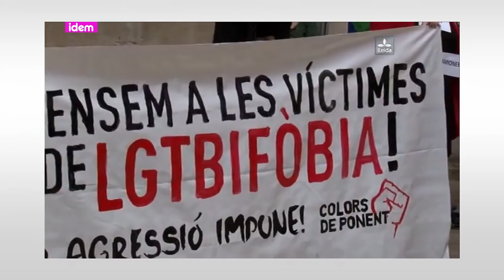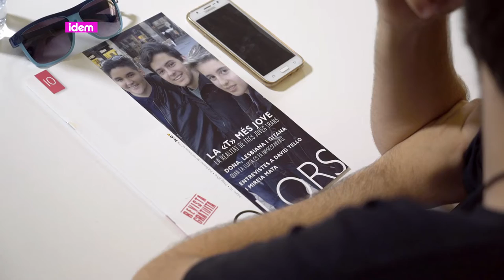[cat] Volutariat de ponent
Colors de Ponent és una entitat lleidatana LGTBI+ de recent creació. Feia dos anys que no hi havia cap associació al territori i Colors de Ponent es va fundar a principis de 2016 per cobrir aquest espai. El voluntariat d'aquesta entitat ens explica el funcionament de la mateixa, els serveis que dóna a la comunitat, i des d'un punt de vista més personal què reporta a cadascú i cadascuna el fet de formar part del voluntariat de l'entitat lleidatana.